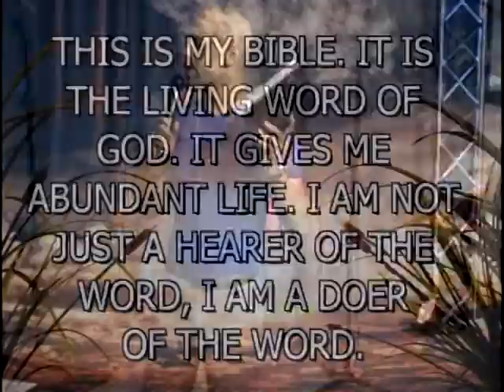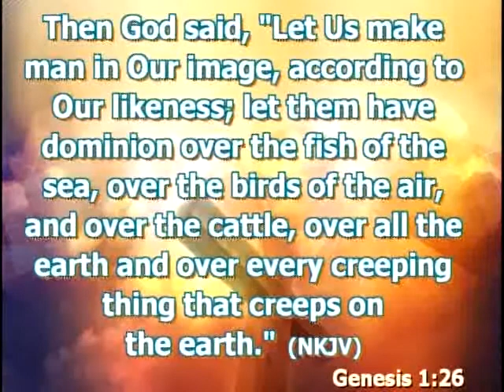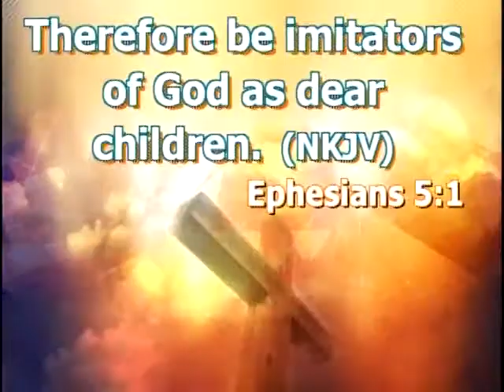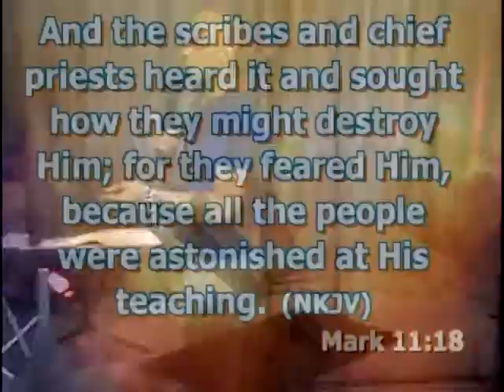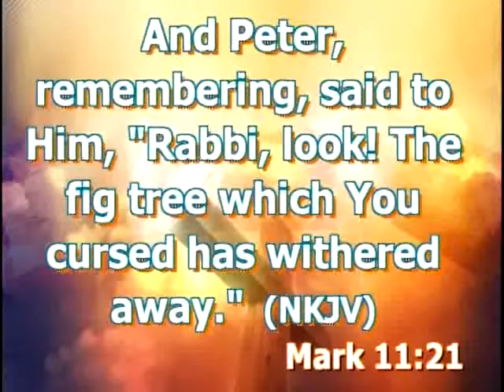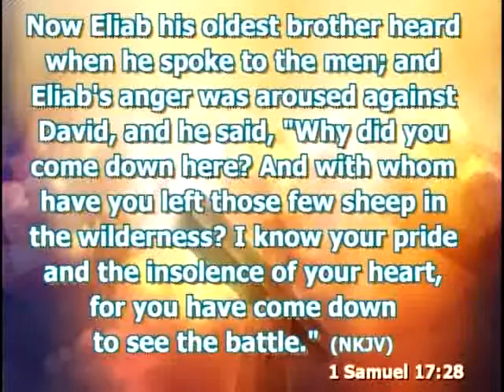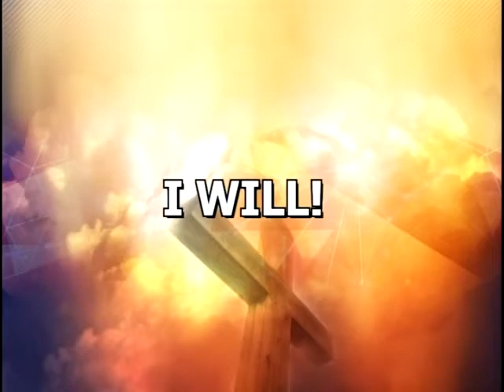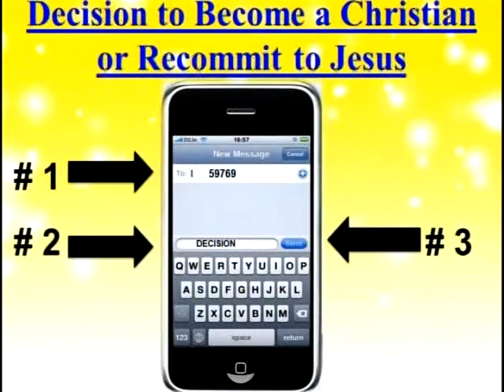The Law of Confession Part I - Bishop Kevin Foreman